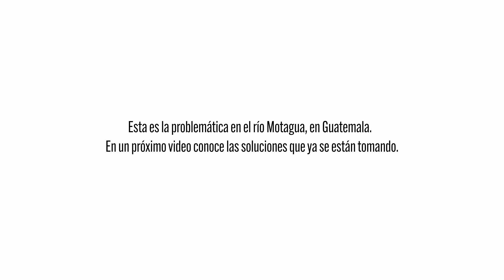JUNTOS podemos resolver la contaminación por plásticos en el mar Caribe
¿Cómo enfrentamos la problemática de contaminación por plásticos? Lo hacemos juntos, todos los sectores: gobiernos centrales, gobiernos locales, iniciativa privada y sociedad civil.  Lo hacemos de una forma integral y responsable con soluciones para abordar la problemática desde la raíz.  ¡Es posible prevenir la contaminación por plásticos en el mar Caribe si actuamos JUNTOS!